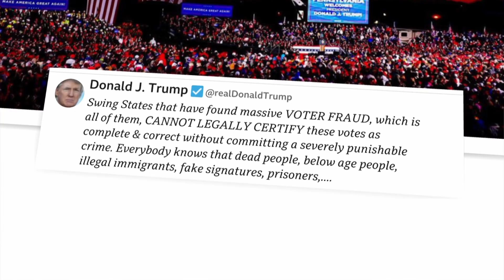Electoral college confirms Joe Biden's presidential victory - BBC News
Joe Biden has said it is "time to turn the page" after his presidential election victory was confirmed by the US electoral college.

In a speech after the announcement, he said US democracy had been "pushed, tested and threatened" and "proved to be resilient, true and strong".

He condemned President Donald Trump's attempts to overturn the result.

Later Russian President Vladimir Putin became one of the last world leaders to congratulate Mr Biden on his victory.

Moscow had said it would wait for the official results before doing so. Most other national leaders contacted Mr Biden days after the vote on 3 November.

Confirmation by the electoral college was one of the steps required for Mr Biden to take office.

Under the US system, voters actually cast their ballots for "electors", who in turn formally vote for candidates after the election.

Democrat Joe Biden won November's contest with 306 electoral college votes to Republican Donald Trump's 232.